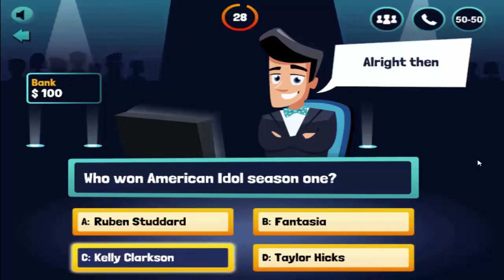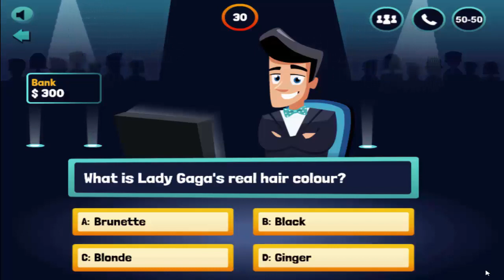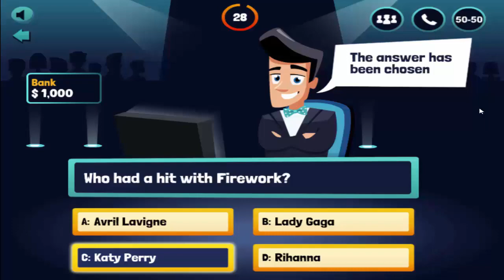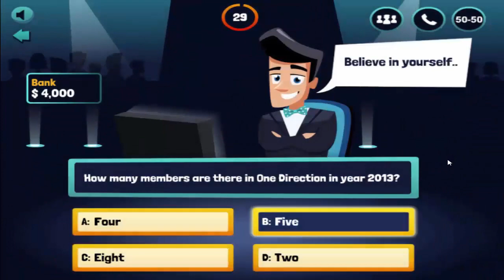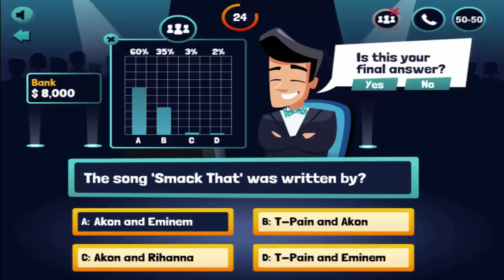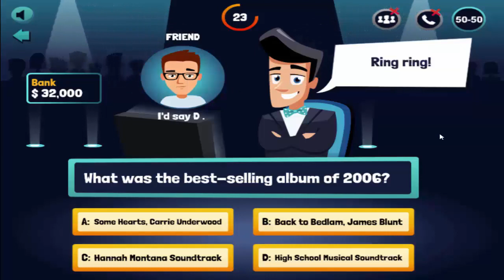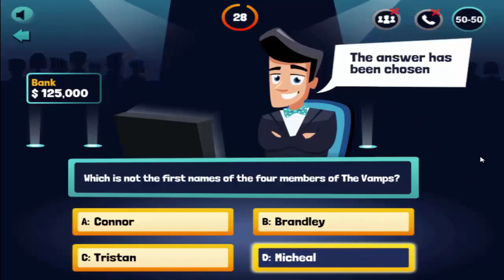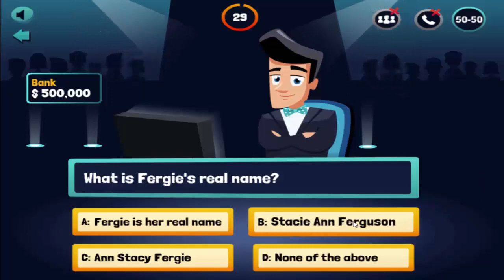Millionaire Quiz 2018 | Theme: MUSIC (Played on October 26, 2018)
Millionaire Quiz 2018 is a Windows 10 Version of the popular Television Game Show "Who Wants To Be A Millionaire?". To play the game, select the Theme you would like to play. You have 30 seconds to answer each of the 15 questions based on the theme you've picked to win the Million. Good Luck!

THEME: MUSIC